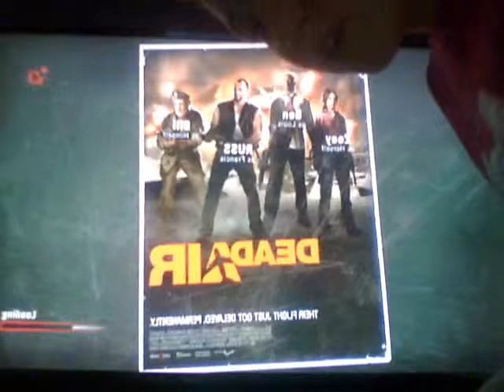left for dead episode 12 the greenhouse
now we are on DEAD AIR in the greenhouse